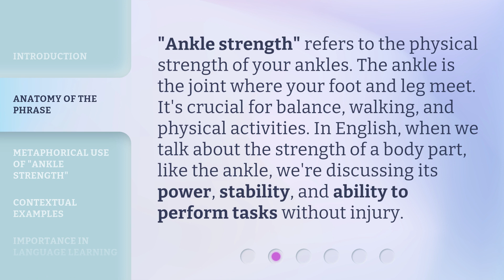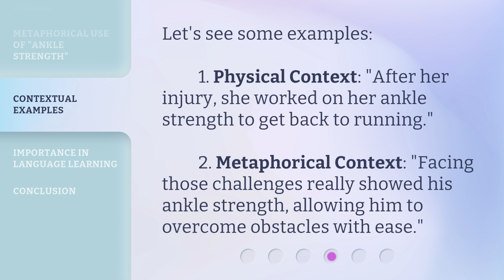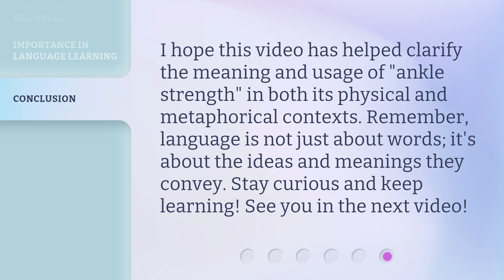Understanding "Ankle Strength": A Guide for English Learners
Unlocking Ankle Strength: A Guide for English Learners • Discover the secrets to enhancing your English skills with this comprehensive guide on improving ankle strength. Learn valuable tips and techniques to strengthen your language abilities and communicate fluently like never before.

00:00 • Introduction - Understanding "Ankle Strength": A Guide for English Learners
00:30 • Anatomy of the Phrase
00:56 • Metaphorical Use of "Ankle Strength"
01:18 • Contextual Examples
01:40 • Importance in Language Learning